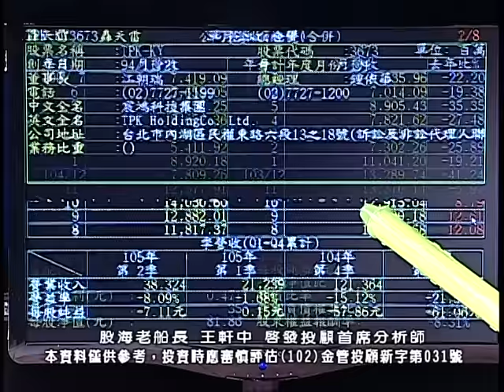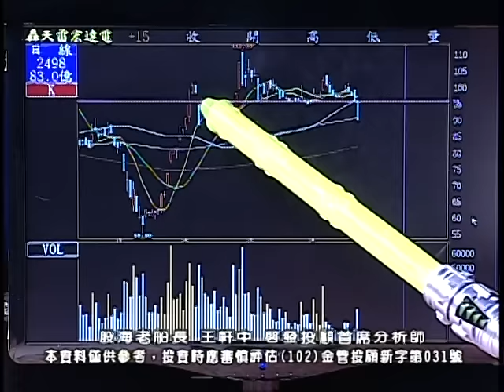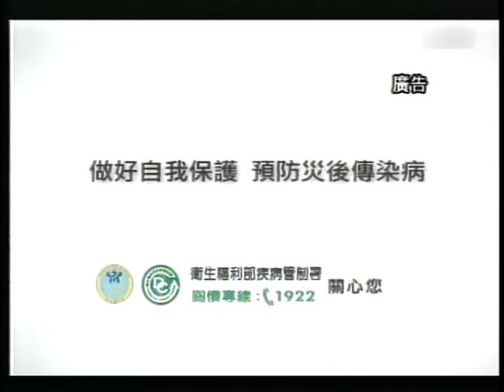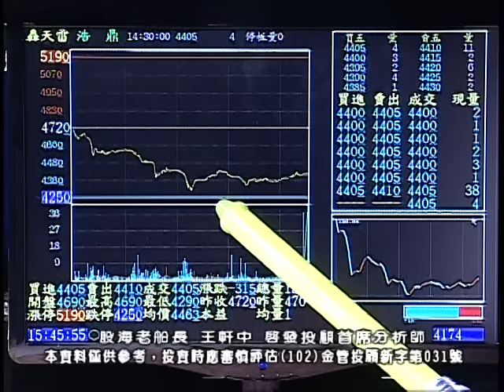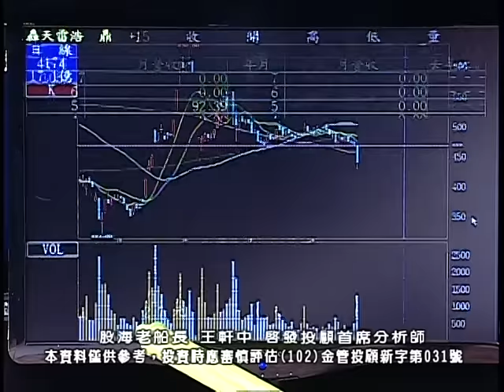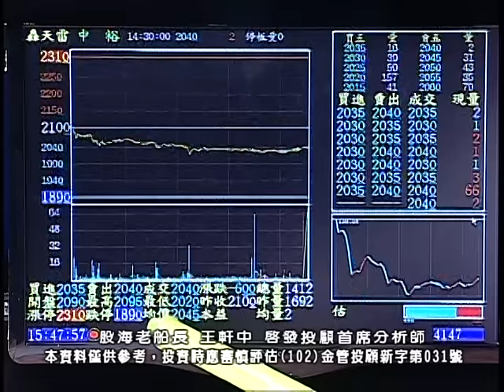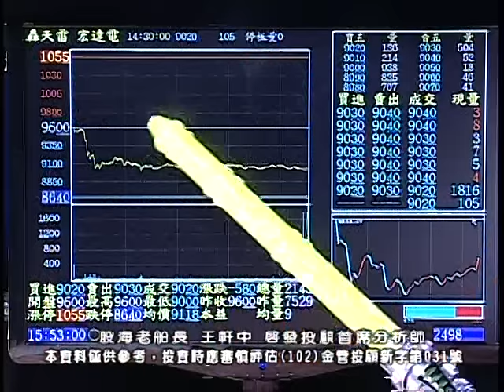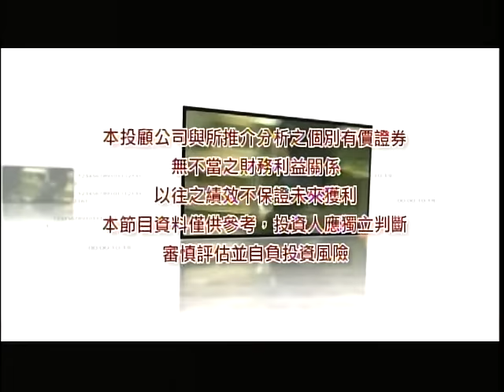20160822 2200 王軒中 股海老船長